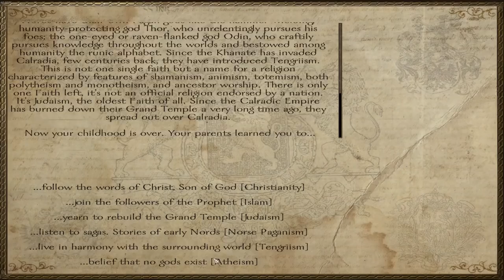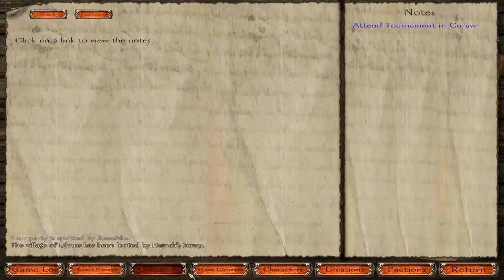Mount & Blade Warband (1) مونت بليد : مود الحروب الصليبية البداية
يوميا مقاطع فيديو منوعة وأيضا سلاسل منوعة للألعاب الأستراتيجية والحصرية..!🎉
ـــــــــــــــــــــــــــــ
ـــــــــــــــــــــــــــــ
ـــــــــــــــــــــــــــــ
ـــــــــــــــــــــــــــــ
ـــــــــــــــــــــــــــــ
🎉(شركة البارتنر) Curse Gaming Partner
ـــــــــــــــــــــــــــــ
🎉(برنامج التصوير) Recording Application
ـــــــــــــــــــــــــــــ
🎉(وسائل التواصل) 🎉 Social Midia 🎉
ـــــــــــــــــــــــــــــ
🎉(قروب ستيم) Steam Group
ـــــــــــــــــــــــــــــ
ـــــــــــــــــــــــــــــ
🎉(تويتر) Twitter
ـــــــــــــــــــــــــــــ
🎉(أنستغرام) instagram
ـــــــــــــــــــــــــــــ
🎉(قروب فيس بوك) Facebook Group
ـــــــــــــــــــــــــــــ
🎉(قوقل بلس) Google Plus

🎉 ✌ الداعمون الرسميين للقناة ✌: Dontaiton 🎉
✨Mohamd Althyabi : 30 $ USD ✨
✨King Almahri : 20+ $ USD ✨
✨Yasser Al salamh : 5 $ USD ✨
✨Omar Ismail : 1 $ USD ✨